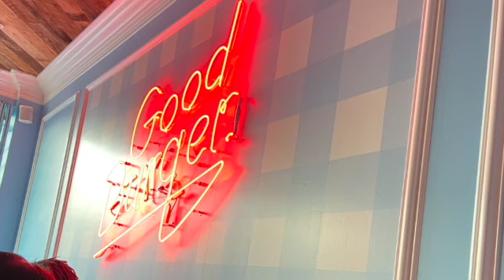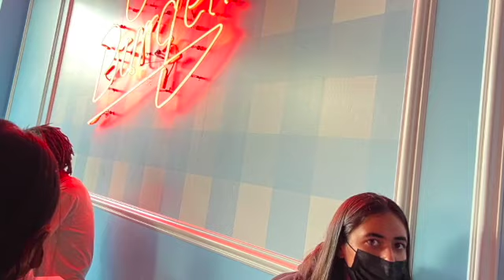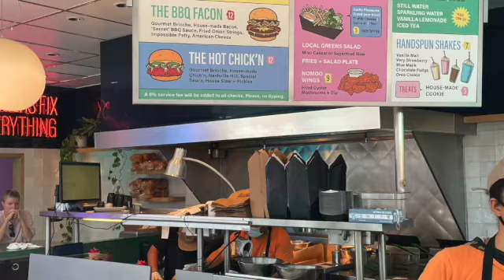Sammy's Sustainable Burger Review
Join me on the hunt for LA's most delicious and sustainable burger restaurant!